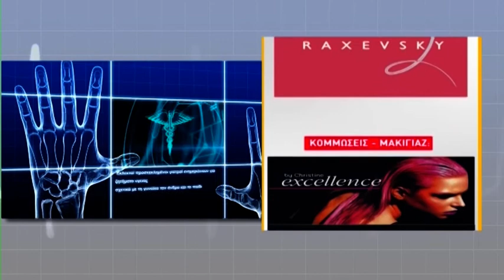Πάνω απ'όλα η Υγεία μου - Σινωπίδης Χρήστος - Τενοντίτιδες του ώμου - Μέρος Β